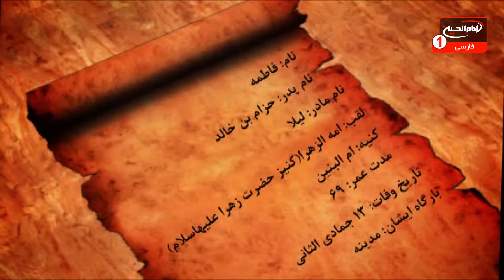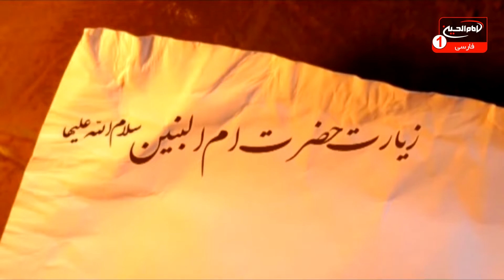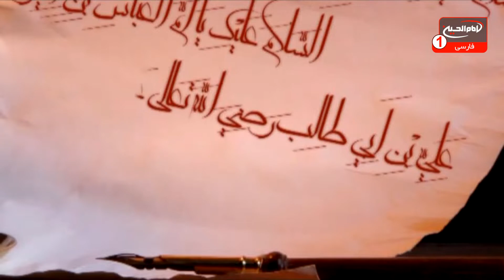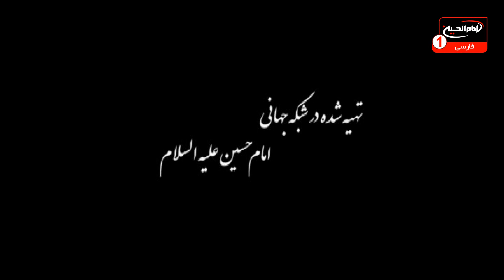در سوگ خورشید (17): شهادت حضرت امّ البنین سلام الله علیها، قم، 1435 ق